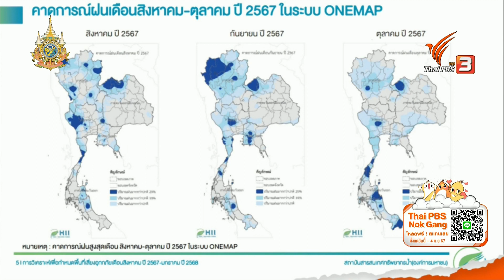คุณเล่า เราขยาย: 23-8-67 พื้นที่เสี่ยงภัย ส.ค. 67 - ม.ค. 68 ข่าว 5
คุณเล่าเราขยาย ปีนี้ข้อมูลการคาดการณ์พื้นที่เสี่ยงอุทกภัย เดือน สิงหาคม 2567 - มกราคม 2568 โดย สถาบันสารสนเทศทรัพยากรน้ำ (องค์การมหาชน) พบว่า จังหวัดในพื้นที่ภาคเหนือทั้ง 17 จังหวัด มีแนวโน้มจะได้รับผลกระทบจากน้ำท่วมและน้ำท่วมฉับพลัน ในช่วงเดือน สิงหาคม - ตุลาคม โดยคาดการณ์ว่าจะมีพื้นที่เสี่ยงรวมกันถึง 189 อำเภอ 1,285 ตำบล ทั้งภาคเหนือตอนบนและตอนล่าง
📌รับชมได้ทาง